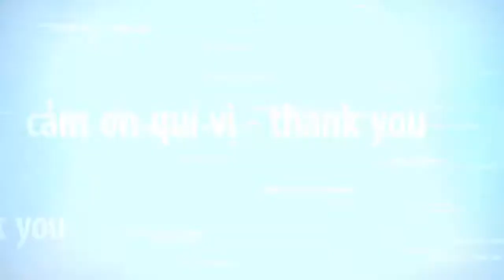THỬ ĐỐT LỬA BẰNG BÌNH XỊT VỚI BẬT LỬA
các bạn chú ý khi chơi trò chơi nguy hiểm này
nghịch ngu leve max hihi
Vui lòng sao chép video clip dưới mọi hình thức!!! ( chú ý ghi nguồn và copy link video vào phần mô tả nhé